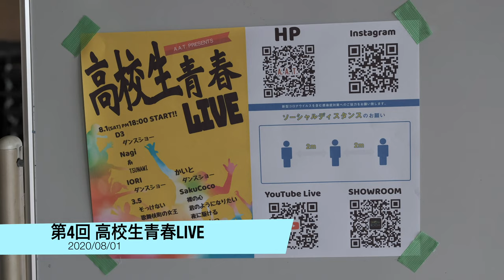Awaji.Acoustic.Team 高校生でもここまでできるのだ！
[自己紹介]
Awaji.Acoustic.Team (A.A.T.) で活動している高校生音響スタッフチームです。イベントの音響・照明だけではなく自分たちでイベントの企画・運営も行っています。
野外イベントでは300人を超える観客を動員しました。オンラインライブでは、第一弾では約400接続で第2回では約1000接続がありました。

連絡は是非メールでお願いします！待ってます！

URL